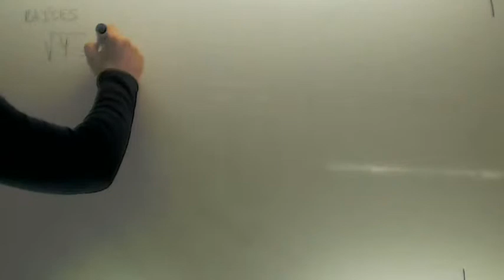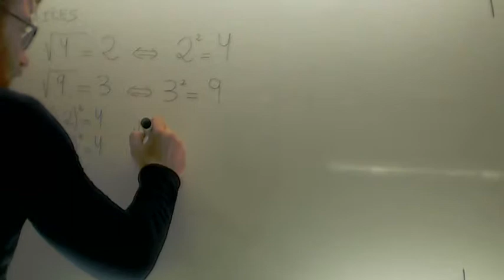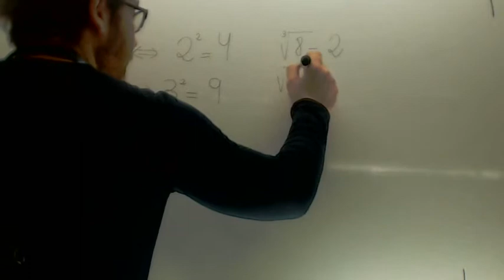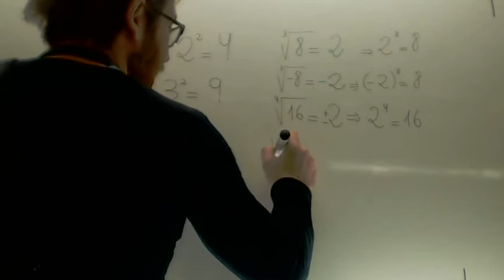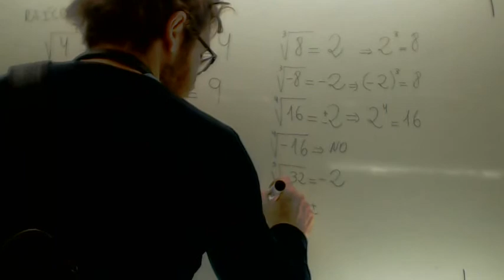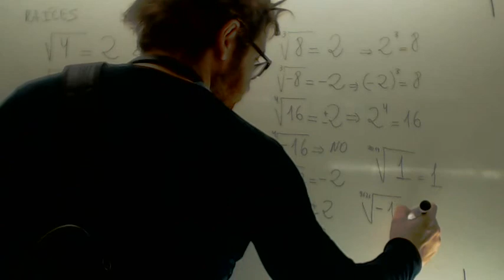Raices Matematicas 2º ESO Academia Usero Estepona